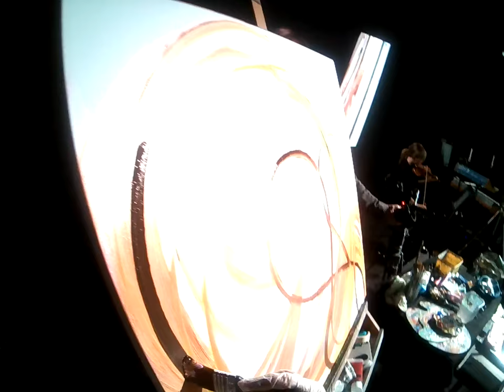Eye tracking recording of a live painted music performance (2024)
The recording shows eye gaze through a pair of eye tracking glasses during a Live Painted Music performance on stage in Tønsberg, Norway, on Saturday, 31st of August 2024.

Artist / co-producer: Birgitta Strobel
Composer / electronica musician/pianist: Kjetil Bjerkestrand
Online edit: Carl Fredrik Normann
Sound / co-producer: Kjetil Bjørnstad

The recording was made by Alexander Refsum Jensenius using a pair of Neon glasses by Pupil Labs supported by RITMO Centre for Interdisciplinary Studies in Rhythm, Time, and Motion at the University of Oslo.